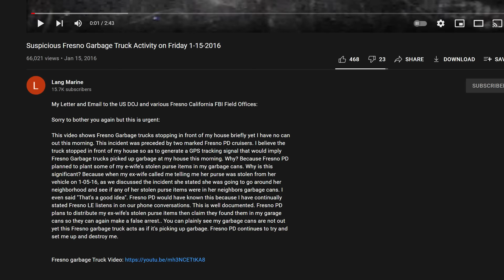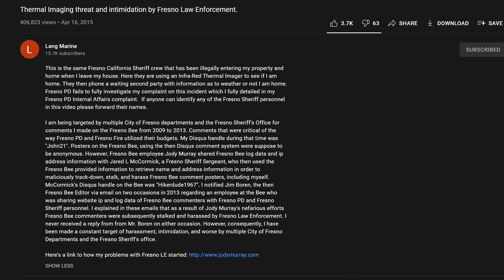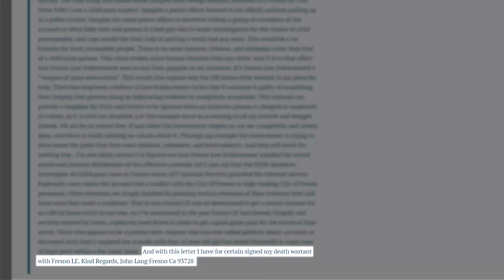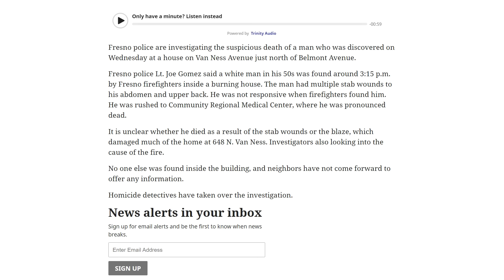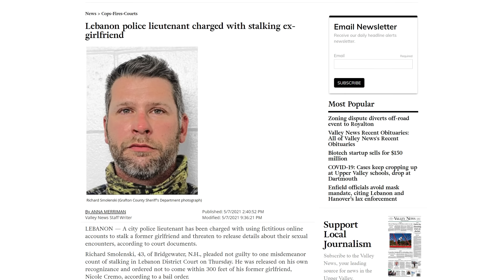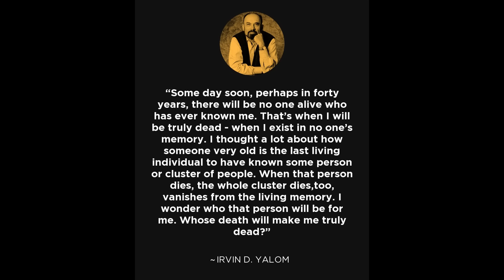The Haunting Story of John Lang